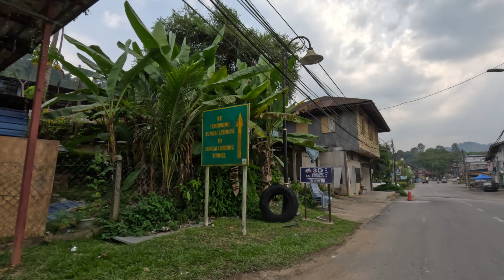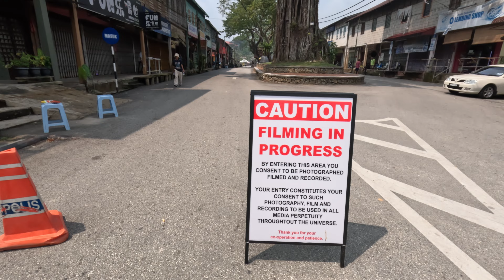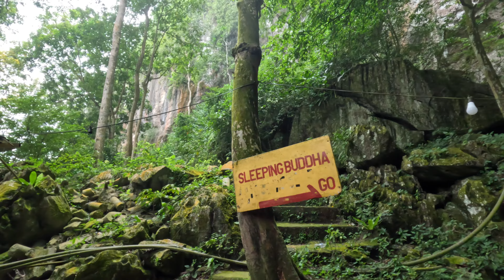Aussies explore MALAYSIA! Stunning village, FILM SET + Epic CAVE!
WOW, what an adventure! In this episode @adventureswithtoyahandmurray have a lovely time exploring the stunningly beautiful village of Sungai Lembing, Pahang, about 50 minutes west of Kuantan.

We stay in a Japanese style resort, cross over rickety foot bridges and explore the Chinese Village, with beautiful old buildings, foresty mountains and a crystal clear, sandy river 😍

We are lucky enough to witness a real life film set!!! So exciting 🤩 With forensic police, maybe it's CSI Malaysia? Maybe a murder mystery movie?

Then we walk up a steep mountain and explore an Epic Cave! Gua Charas Panching, Kuantan, with a Sivan Temple inside 😲 The cave is truely amazing!